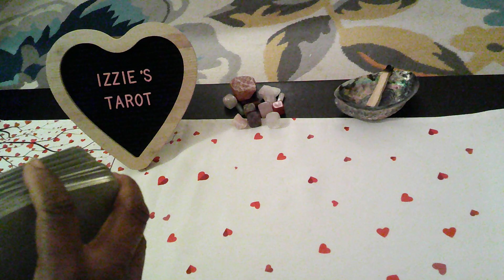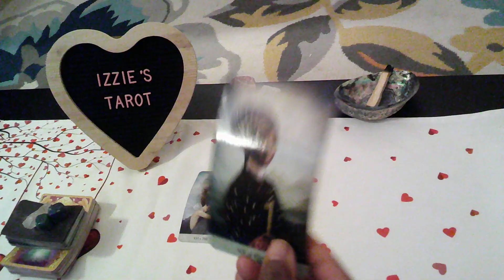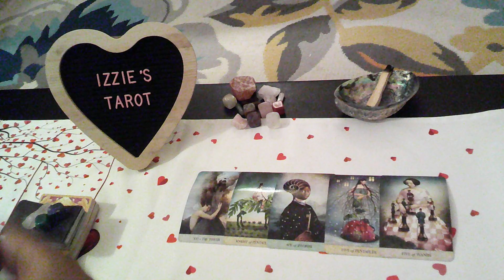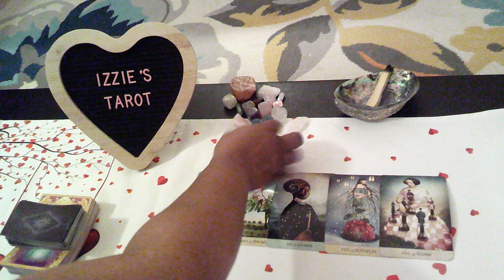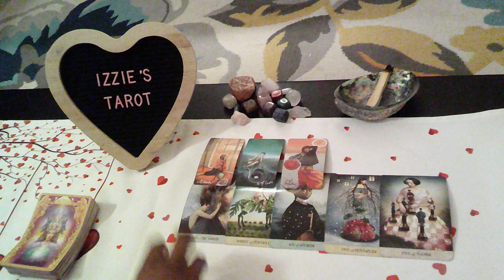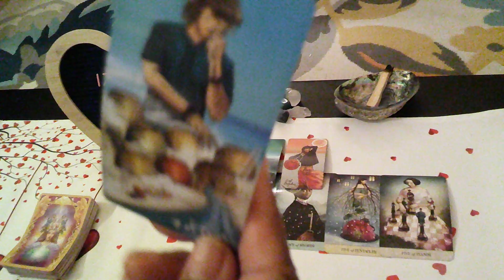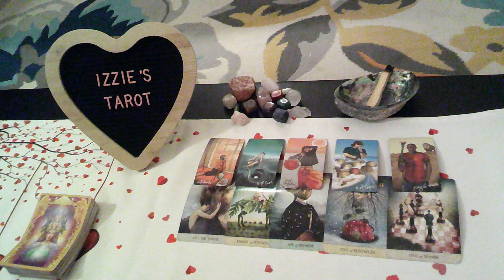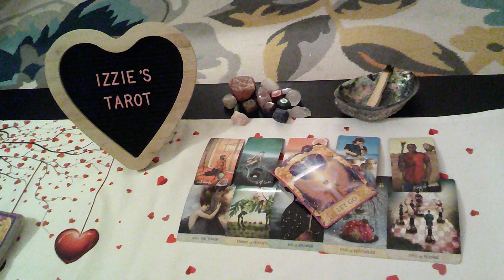Taurus LP-2.27-3.5-WON'T Change-ENDED A Mentally , Spiritually & Physically Abusive Relationship!